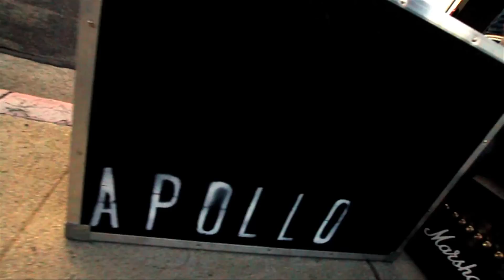Apollo - "Into The Heat" - 2013